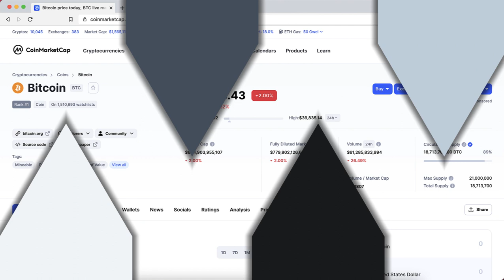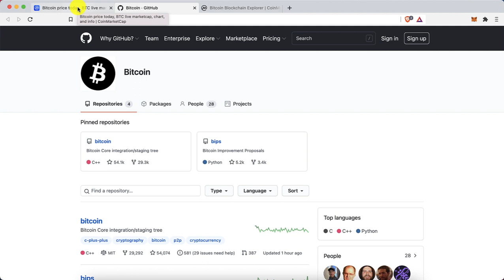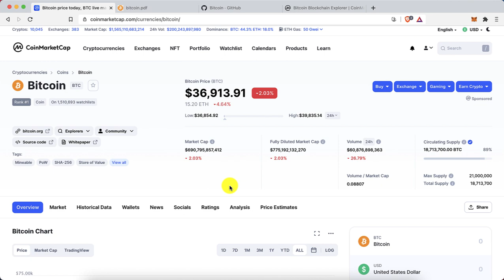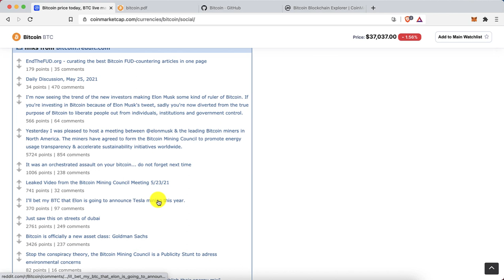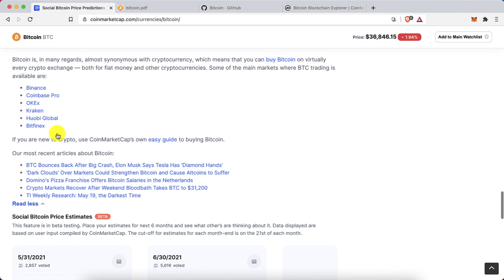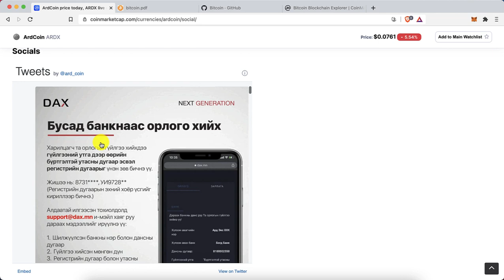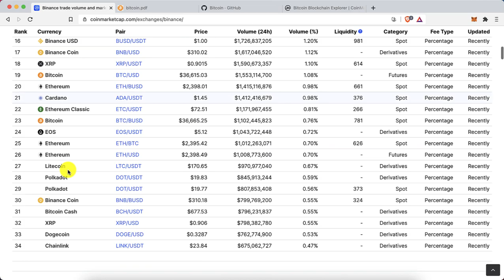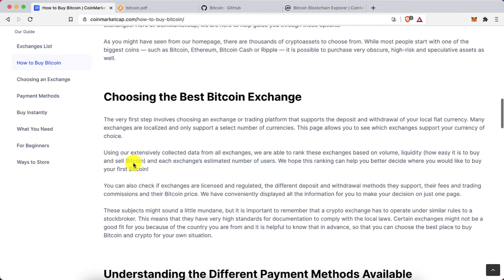CoinMarketCap гэж юу вэ? (2-р хэсэг) - Бирж цэс, Крипто цэс